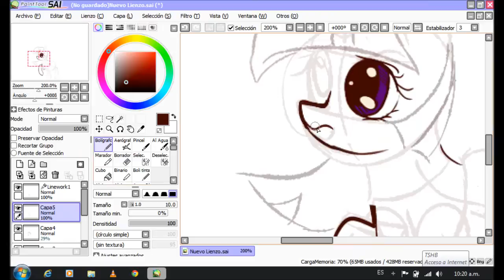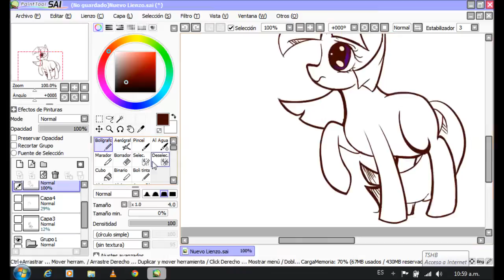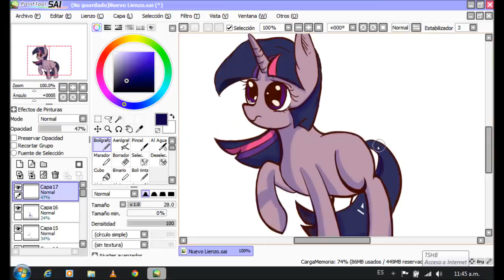MLP:FiM: Twilight Sparkle - Speed-Paint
An ugly and fast speed-paint... well, I could do It better but, I had only 3 hours for drawing this sketch, and... long history.